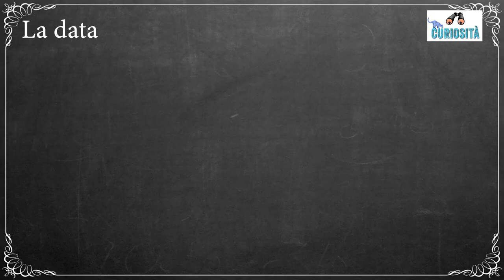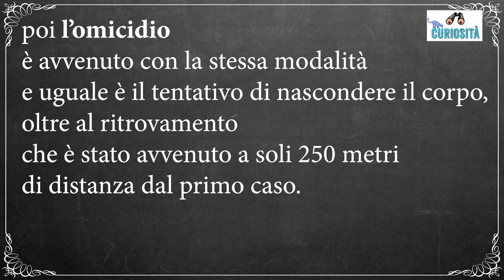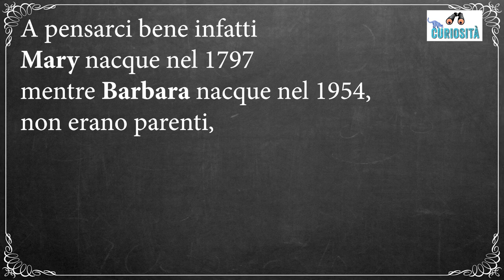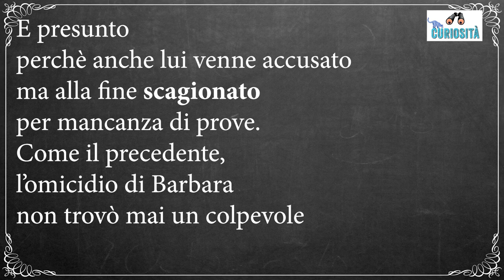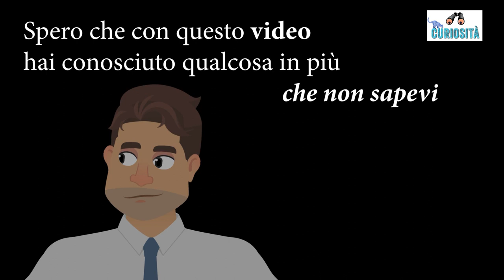Il mistero della morte di Mary e Barbara, cosa c'è dietro?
Mary Ashford e Barbara Forrest due ragazza e un destino comune
Conosci la storia di Mary Ashford e Barbara Forrest?
Scopri perchè Mary Ashford e Barbara Forrest sono legate tra di loro